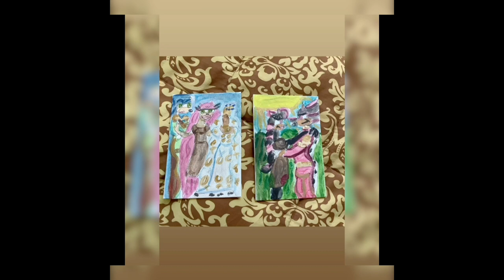“Sonic & Amy and Shadow & Sarah Artwork”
Sonic is giving Amya wedding dress and she loves it so much. Amy is like Cinderella. The next canvas is “Shadow & Sarah ” as Cinderella and Shadow as the Prince and they are hugging each other. I love my 2 canvas’s I painted.👠👠👠🌹🌹🎨🎨🖤🖤❤️❤️💕💕💕💙💙💙💙🎨🎨🎨✨.